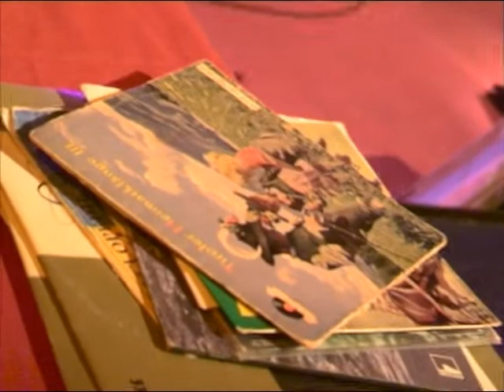David Fenech & Rhys Chatham 21/01/10 Paris, Olympic Café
rare collaboration, they only played 3 shows!